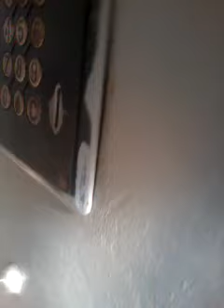синий лифт Гомель Лифт в 7-ми этажке . 2000 г . в . громадная редкость .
хорошие черты лифта 1. лифт быстрый ! 2. лифт чистый .                                  плохие черты лифта 1 . в лифте очень темно . 2 . лифт ужасно скрипит .                                                                                                                  напишите в комментариях встречался ли вам когда нибудь